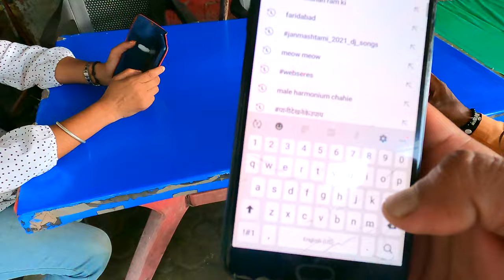|| ROBBERS CAVE ||PICNIC SPOT || PART - 2 || WATCH IN 4K || UHD ||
Robbers Cave is a favourite picnic spot for young couples and fun loving enthusiasts. Located near Anarwala village at 8 kms from Dehradun city center.